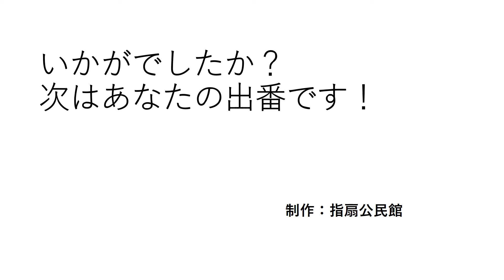さいたま市のe公民館「お家で味噌づくり」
手作り味噌の作り方指導動画です。